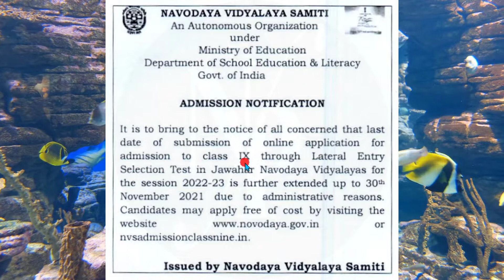Last Date of JNV Class 9 Lateral Entry Application Submission is Further Extended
**FURTHER EXTENDED UP TO 30TH NOVEMBER 2021**

THE LAST DATE FOR SUBMISSION OF ONLINE APPLICATION FOR CLASS IX LATERAL ENTRY SELECTION TEST 2022 HAS BEEN FURTHER EXTENDED UP TO 30TH NOVEMBER 2021
JNV Class IX Admission Notification